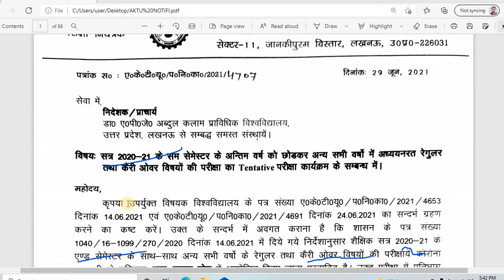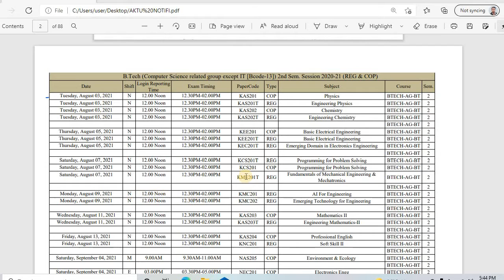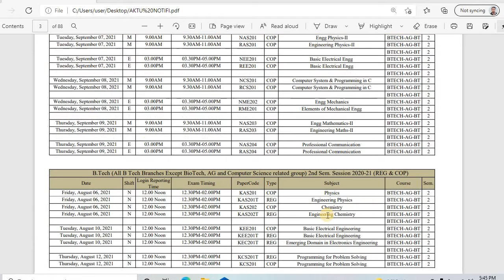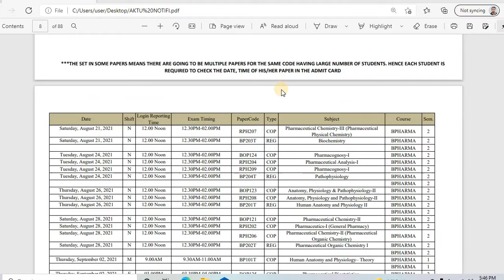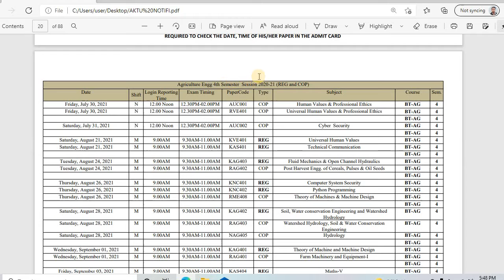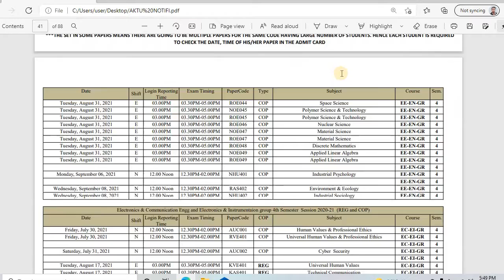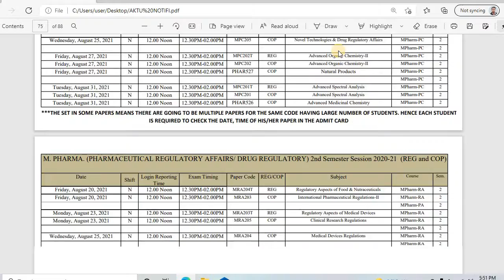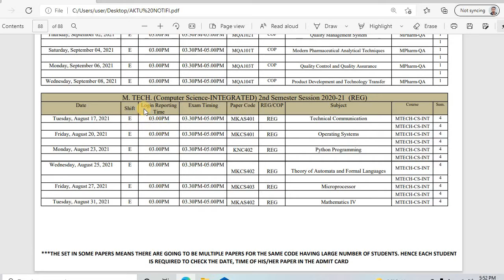2020-21 Online Exam schedule For Even Semester||Engineer B.Tech,M.Tech,B.Pharma,M.Pharma#MVS Micky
2020-21 Online Exam schedule For Even Semester || B.Tech , M.Tech , B.Pharma ,M.Pharma MVS Micky